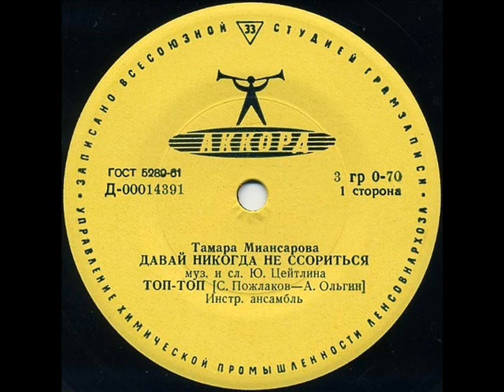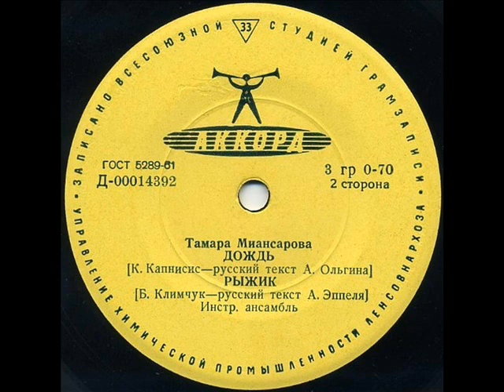Тамара Миансарова - 1964 - Давай Никогда Не Ссориться © [EP] © Vinyl Rip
A1. Давай Никогда Не Ссориться 00:00
A2. Топ-Топ 03:28

B1. Дождь .06:04
B2. Рыжик 09:46

Ретро ★ Тамара Григорьевна Миансарова ★ Вокал

P.S. Запись размещена лишь для ознакомления © Я не имею на нее никаких прав и, возможно, ее скоро удалят © Если Вам понравились песни в исполнении Тамары Григорьевны Миансаровой - Вы можете заказать эту или любую другую пластинку или CD-диск с композициями этой замечательной исполнительницы на интернет-аукционе или купить её в специализированном магазине...